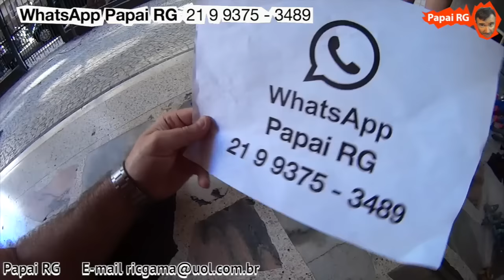#1 Pai filha: Homem Aranha Batman Mulher Maravilha Coringa Hera Venenosa Espantalho Chucky Imaginext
pt pt
portugues portugues
brasil brasil
portugal portugal
miúdos miudos
imaginext imaginext

Vídeos para crianças, meninos e meninas ( miúdo / criança / canalha / diabrete / garoto / menino / petiz / puto / infantário / nene / pica /  bebe / bilha ) portuguesas / portugueses em português no Youtube de Portugal.

Descrição da história do vídeo.

Parte #1. Capítulo  1 / Primeiro . Primeira parte parte.

O Papai RG  e sua filha brincaram muito com os bonecos, e bonecas da Imaginext e outros, onde o bem sempre vence o mau.
Papai RG também deu o seu número de telefone celular para que os amiguinhos, e amiguinhas do seu Canal do Youtube Papai RG mandem mensagens, fotos, e vídeos pelo WhatsApp.

 Outros bonecos e bonecas também participaram do vídeo postado no youtube para crianças, meninos, e meninas, os que estão abaixo citados.

Os bonecos brinquedos que aparecem no vídeo do Youtube para crianças são  da marca  DC Comics, da Disney,  Mattel, Hasbro,  Marvel, Legends, Select,  Lego, Imaginext, Fisher Price, Playskool, POP Titan Hero Series.

玩具，玩具，孩子，孩子，男孩，女孩，視頻，視頻，YouTube的樂趣，笑話，搞笑，笑，笑，爸爸，媽媽，家庭，愛情，教育，兒童，